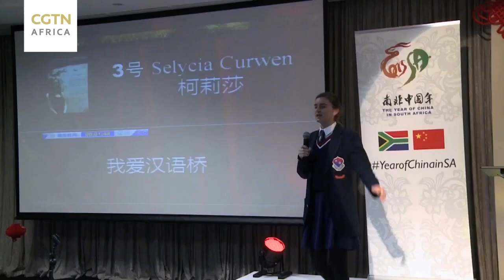FOCAC: People-to-people exchanges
Africa is rich with tourist attractions. In recent years, thanks to an increasing number of people-to-people exchanges with China, Africa is becoming a new favourite for Chinese tourists.